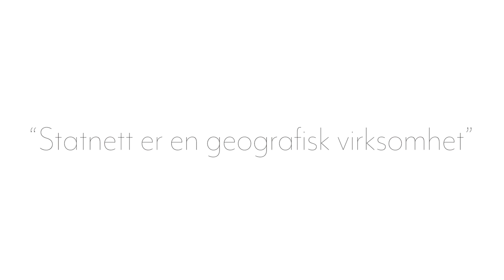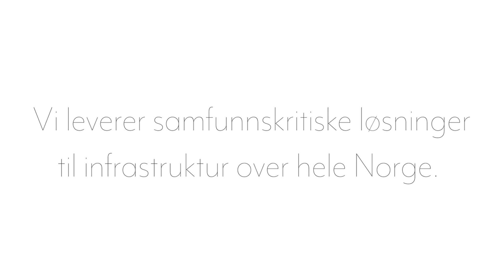Geodata leverer samfunnskritiske løsninger til infrastruktur over hele Norge.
Geodata leverer samfunnskritiske løsninger til infrastruktur over hele Norge. Én av dem er Statnett, som vi har samarbeidet med siden 90-tallet. Vi bistår Statnett i dag med alt fra GIS-programvare, innholdstjenester, konsulenter og strategisk rådgivning for å bistå dem å nå sine mål og ambisjoner om å "gjøre fremtiden elektrisk".